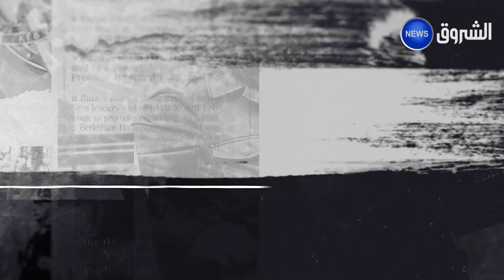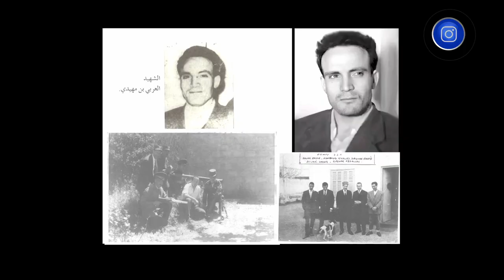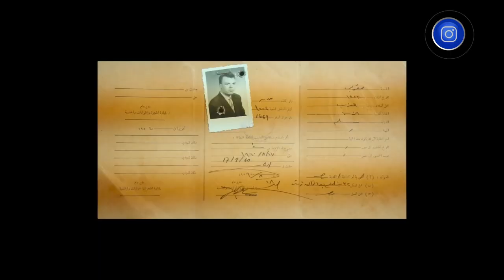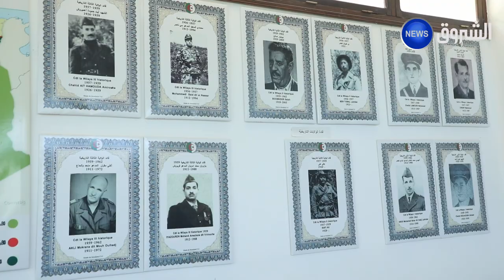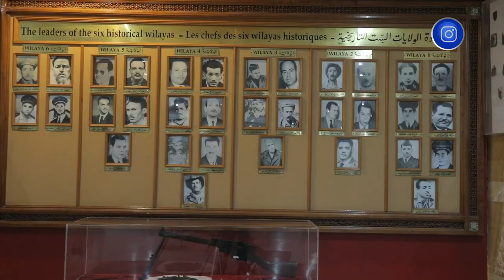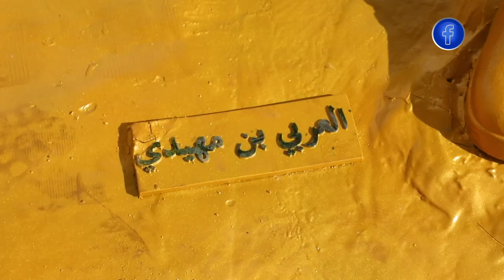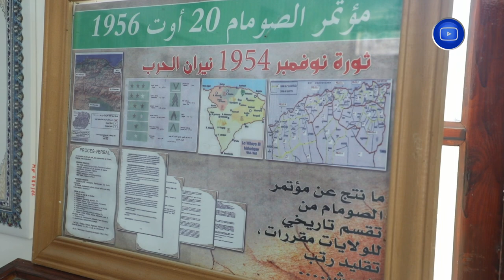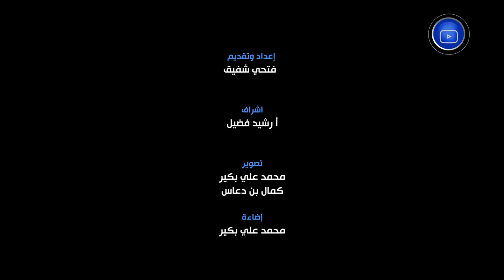وثائقي الشروق | هجومات الشمال القسنطيني 1955 ومؤتمر الصومام 1956 -الجزء الثالث-